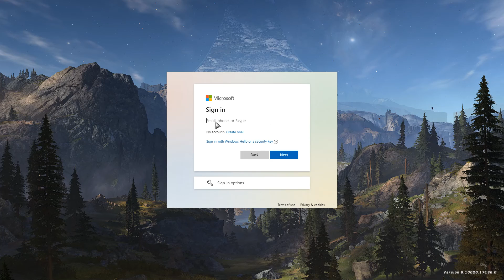Funny Bites - Season: 3 - Episode: 11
HES FAT!